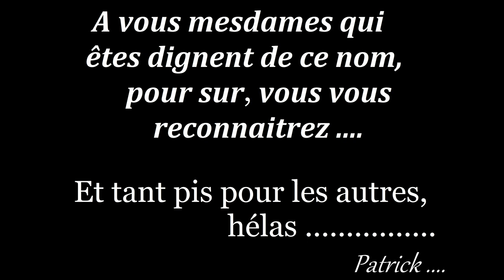Patrick BORG "Extrait" de "TOI DIGNE GENTE DAME" Mardi 260 Juin 2018 15h32